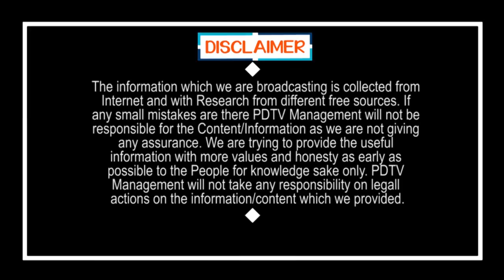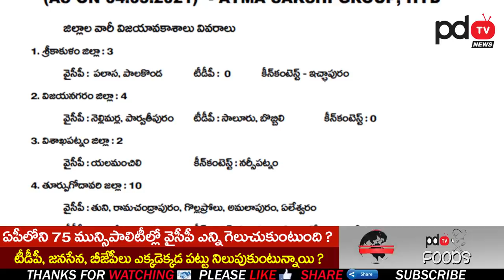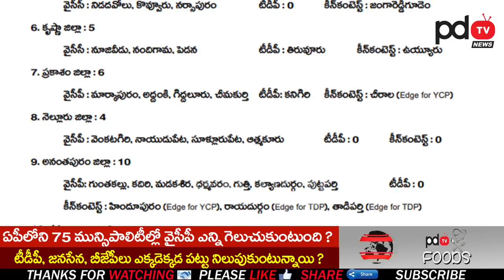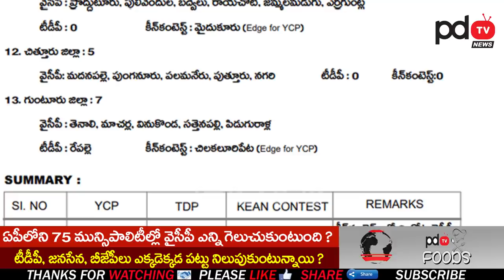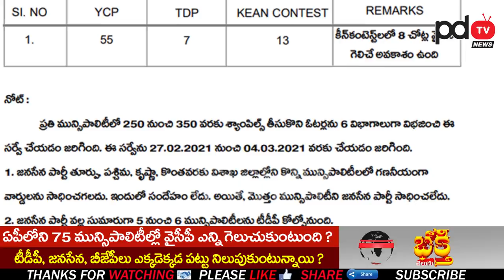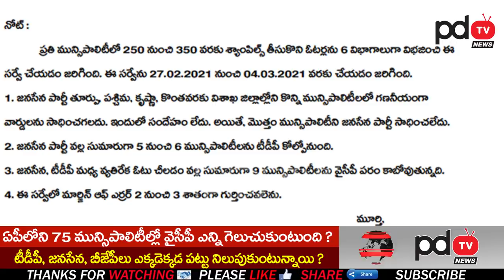YSRCP Guaranteed Winning Seats in Municipalities|మున్సిపాలిటీల్లో వైసీపీ గ్యారంటీగా గెలిచేస్థానాలివే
మున్సిపాలిటీల్లో వైసీపీ గ్యారంటీగా గెలిచే స్థానాలివే..  సర్వే రిపోర్ట్ వచ్చేసింది